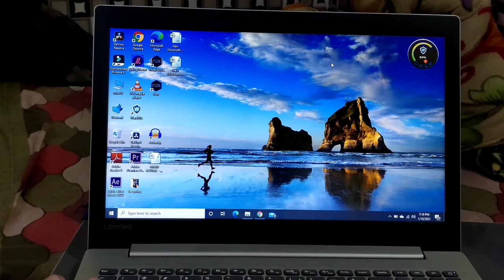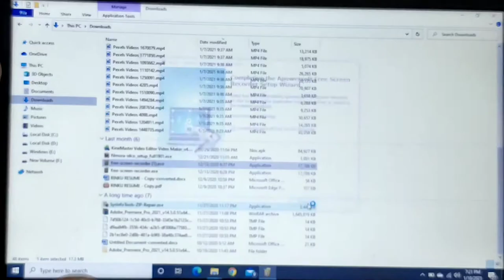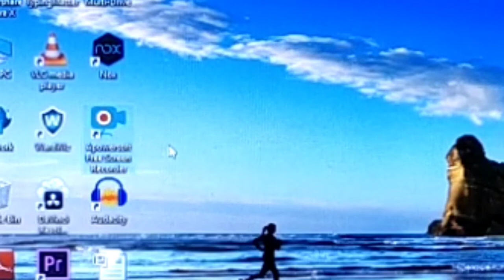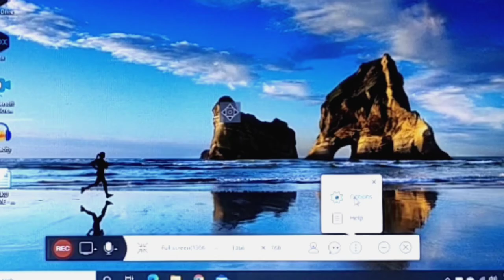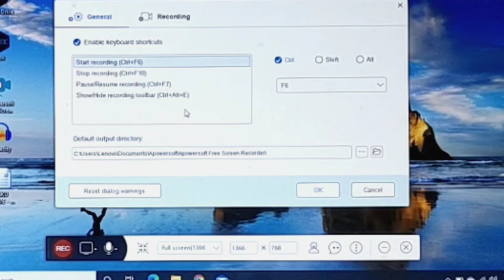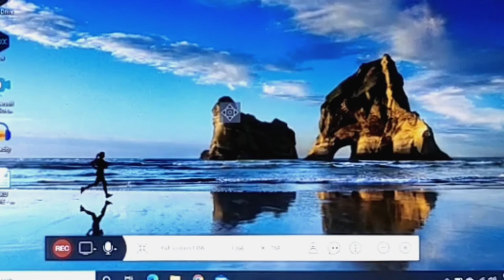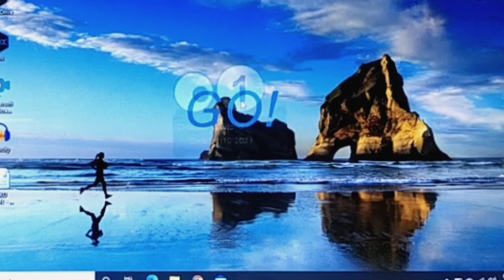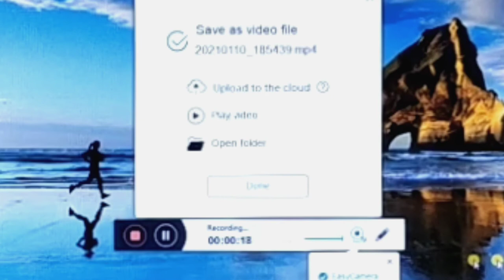Free Screen Recorder for Laptop and Computer, Apowersoft,How to record laptop screen.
Welcome to our chsnnel ,Yha pe mai aap logo latest apps , youtube tricks, beginner tips , unboxing k bare me btaunga ;